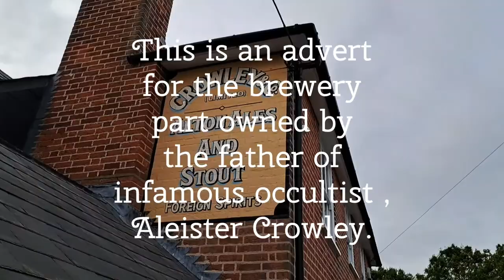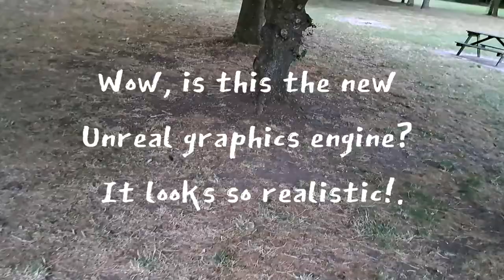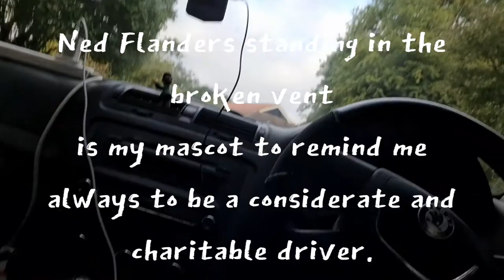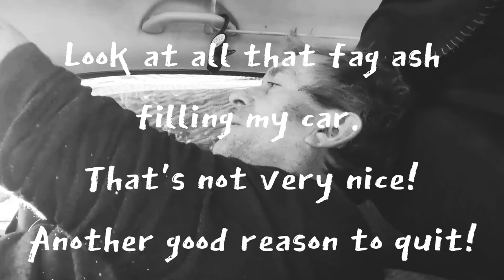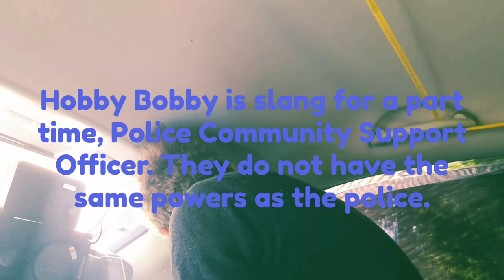Carlife Vlog 03 - 220728: A Contemplative Wakening.